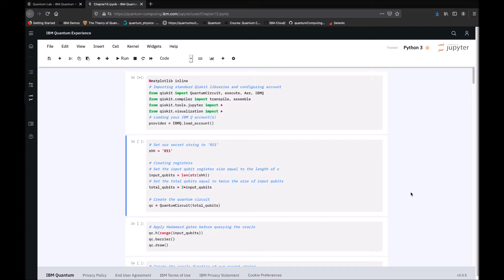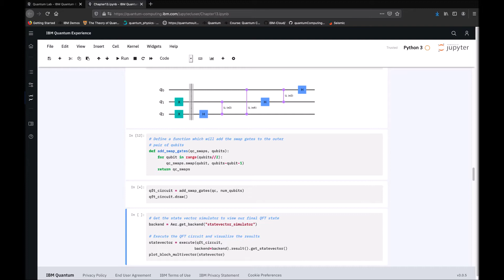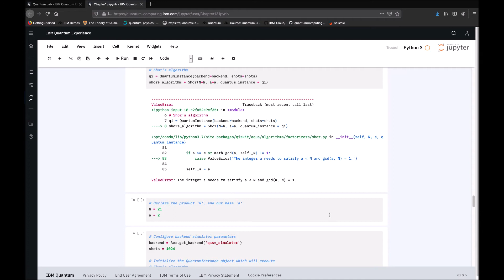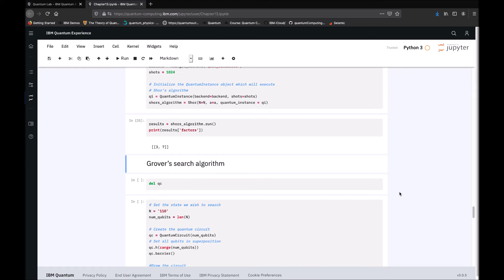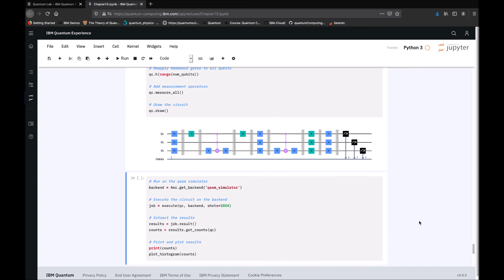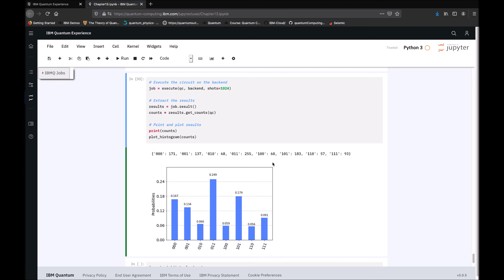14. Applying Quantum Algorithms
This is the “Code in Action” video for chapter 14 of Learn Quantum Computing with Python and IBM Quantum Experience by Robert Loredo, published by Packt. It includes the following topics:
00:13 Implementing Simon’s algorithm
00:46 Implementing the QFT algorithm
02:03 Implementing Shor’s algorithm
03:08 Implementing Grover’s search algorithm
This book provides you with a step-by-step introduction to quantum computing using the IBM Quantum Experience platform. You will learn how to build quantum programs on your own, discover early use cases in your business, and help to get you or your company equipped with quantum computing skills.

Video created by Michele Grossi